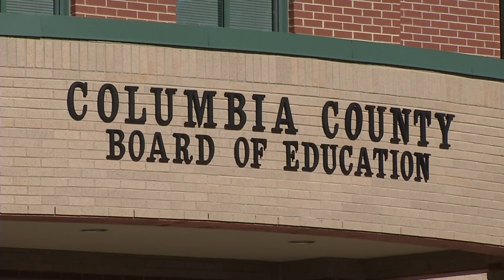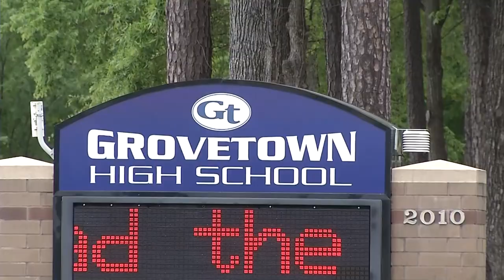Alert systems in Columbia County Schools following school threat